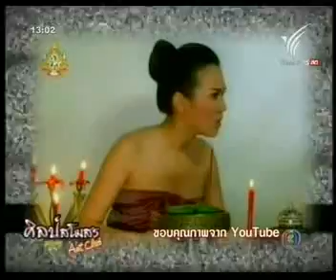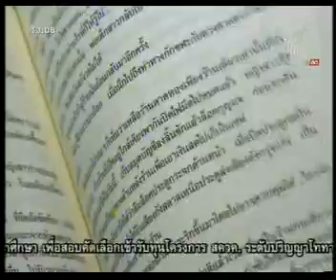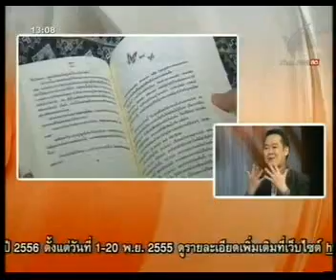ศิลป์สโมสร นวนิยายผี 1/4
ศิลป์สโมสร วันพุธที่ 31 ต.ค. 13.00 น.